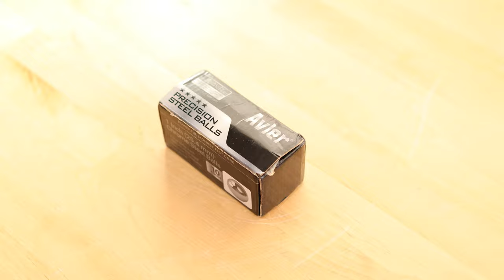Avler 1-Inch (25.4mm) Chrome Steel Bearing Balls (Pack of 10)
Avler 1 Inch (25.4mm) Chrome Steel
Bearing Balls (Pack of 10)
Ball Bearings Anvil Rebound Test